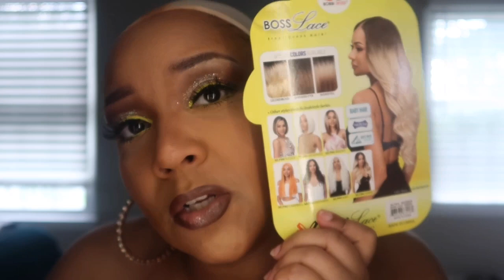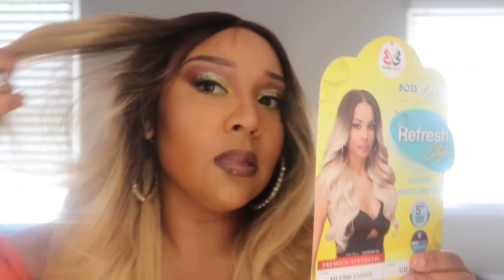I WASN'T FEELING IT! BOBBI BOSS EMBER WIG REVIEW!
BABY! I pop in like a thief in the night!! I wasn't really feeling this wig and you can tell! But I'll always encourage you to shop! LOL click the link below to purchase.